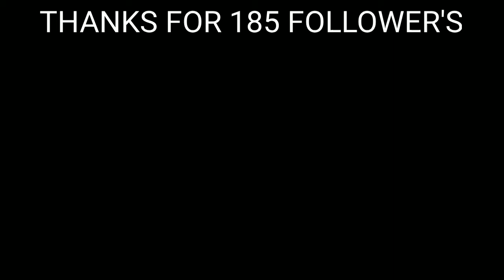BYE BYE OLD HUD | Last video with Old custom HUD | Anukool Gamer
Device:Redmi 8A Dual
DPI:360(Default DPI)

🆔 Free Fire Id Name:-LEGIT  嗨。(India Region)

1.Garena Free Fire Indonesia
2.Garena Free Fire Brazil
3.Garena Free Fire Brasil
4.Garena Free Fire India
5.Garena Free Fire Singapore
6.Garena Free Fire Thailand